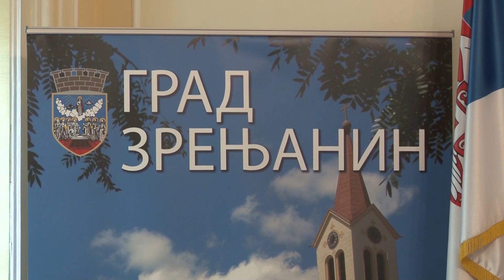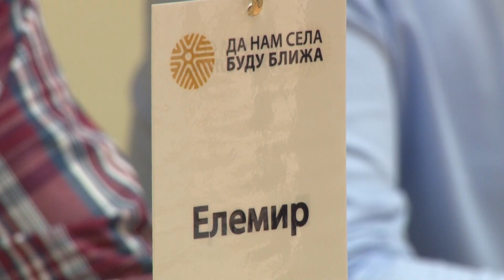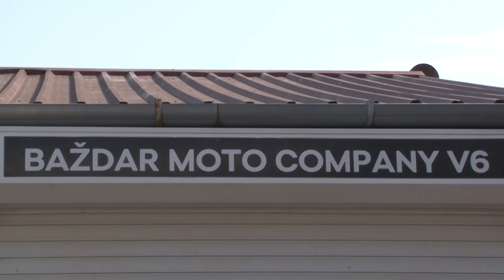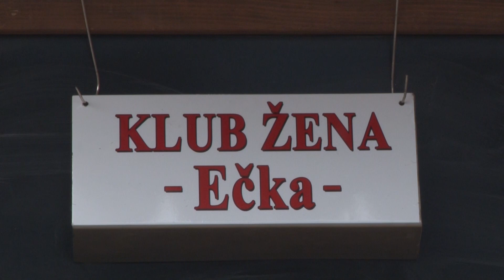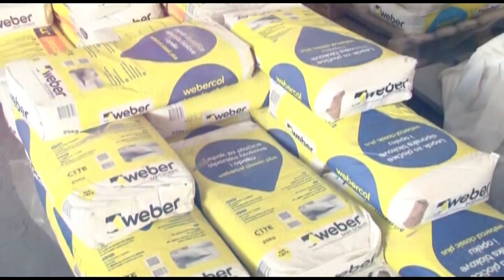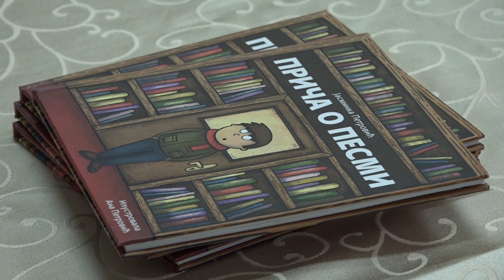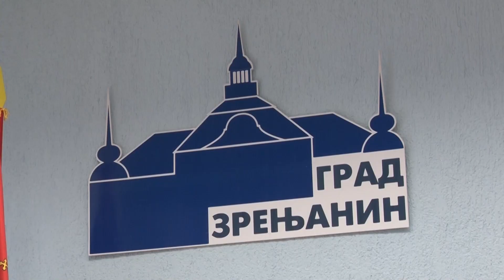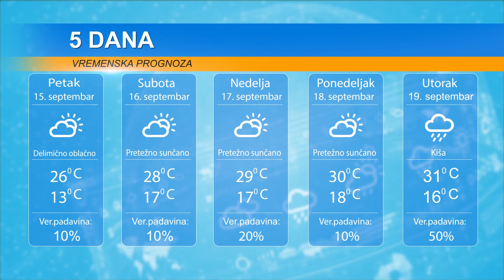DAN 14. SEPTEMBAR 2023. 23. SEDNICA GRADSKOG VEĆA,GRADONAČELNIK SIMO SALAPURA POSETIO ELEMIR.